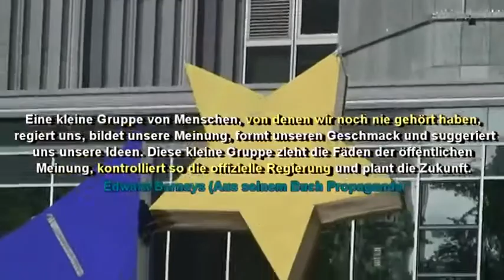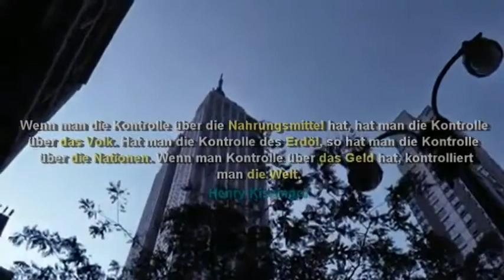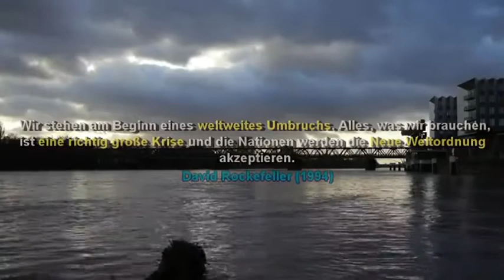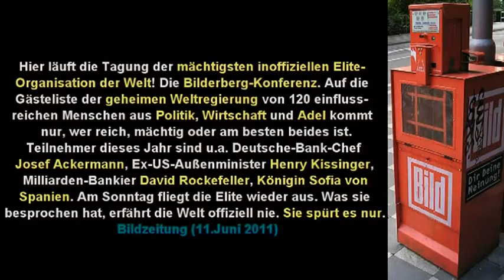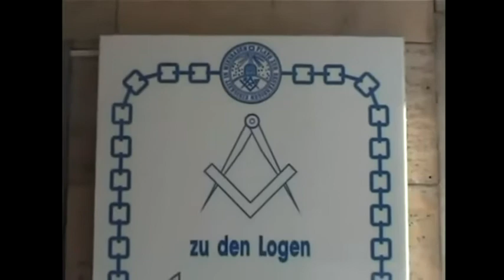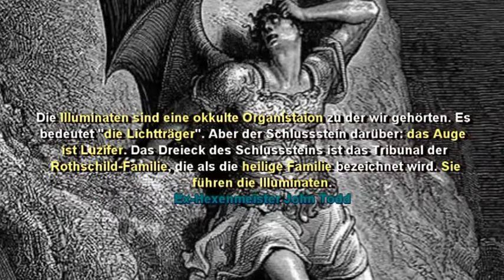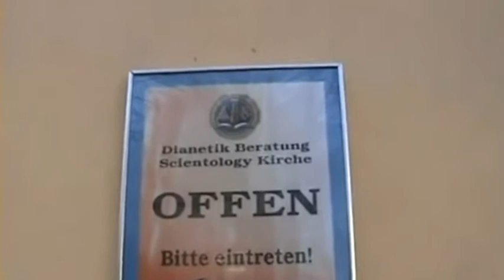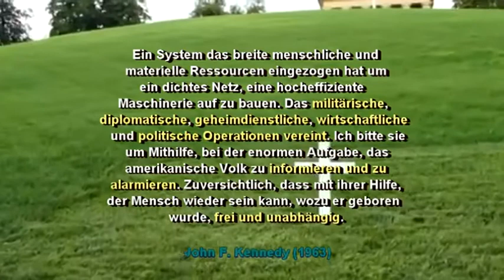In God We Trust ► Das Erbe der Rothschilds 1-2